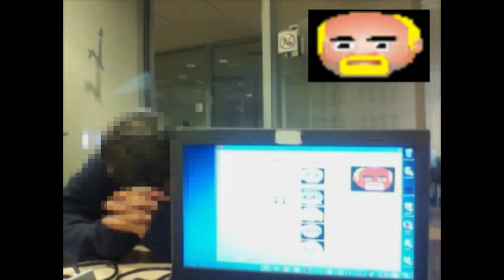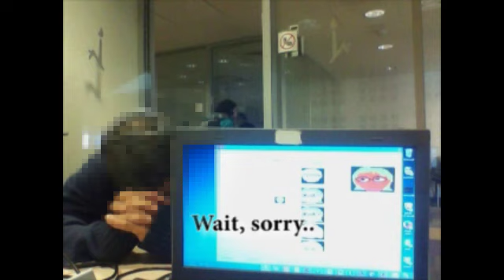EyeMusic עודד, עיוור מלידה, לומד לזהות פרצופים באמצעות תוכנת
פרופסור אמיר עמדי המציא תוכנת מחשב בשם EyeMusic שמאפשר לעיוורים לתרגם דימויים חזותיים לצלילים. האלגוריתם של עמדי מסתמך על ארבעה כללים: גובה האובייקט מיוצג על ידי תדר הקול (גובה הצליל), הציר האופקי מיוצג על ידי הזמן ומשך הצלילים, בהירות התמונה מוצפנת על ידי עוצמת הצליל, והצבע מיוצג על ידי כלי נגינה שונים (כמו כינור, חצוצרה ואורגן).

עיוורים שלומדים את שפת הצלילים הזאת ואת החוקיות שלה יכולים להרכיב בראשם תמונות מורכבות, בהן בתים, תמונות נוף וחפצים יומיומיים, לזהות מיקומים של אנשים שונים, לקרוא מלים ואותיות ואפילו לזהות הבעות פנים בעזרת תמונת שמע הנבנית מהרכבת צלילים שונים.

עוד בכתבה של רותי לוי בTheMarker